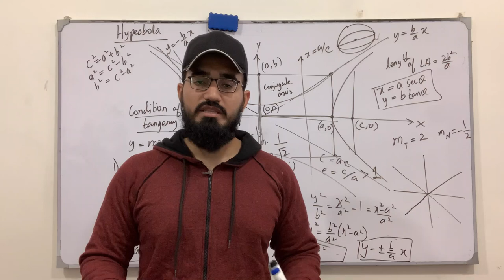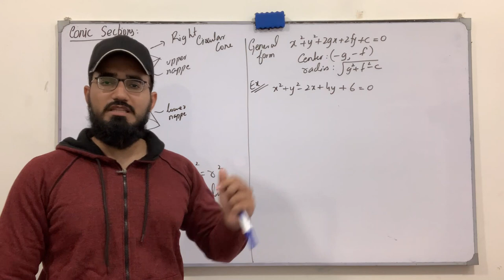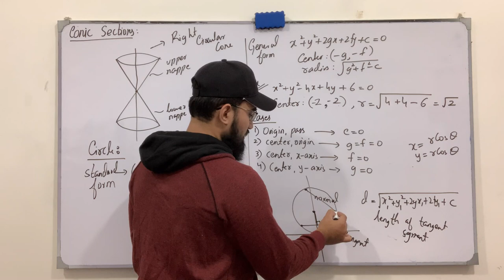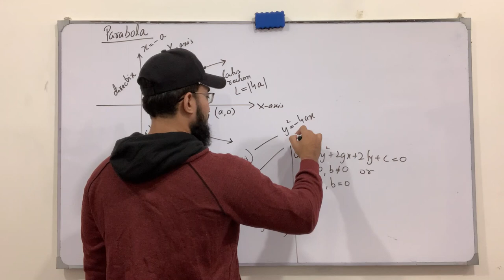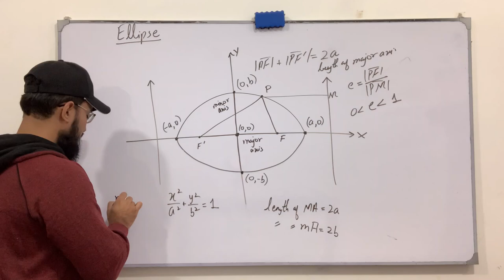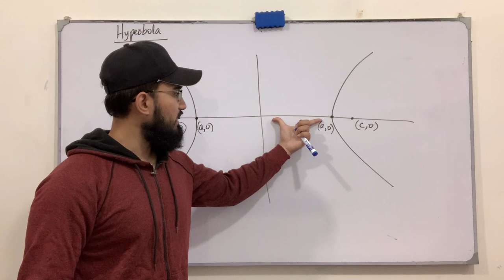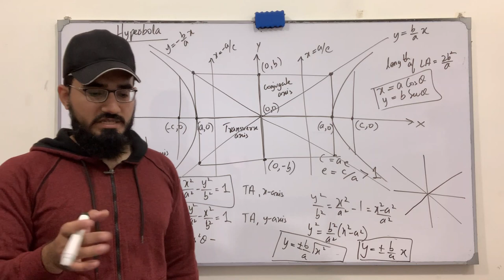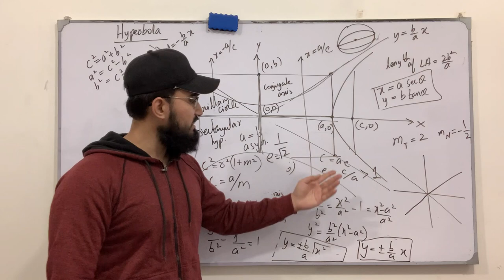Calculus | Lecture 13 | Coordinate Geometry - Conic Sections | Engineering Mathematics | Saad Latif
0:00 Introduction
7:10 Circle
31:50 Parabola
47:10 Ellipse
1:07:04 Hyperbola

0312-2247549